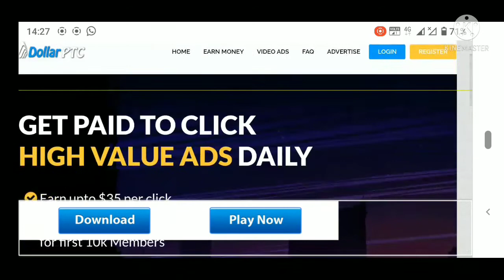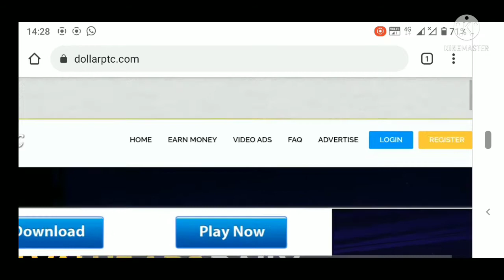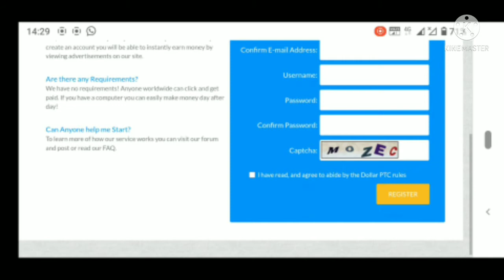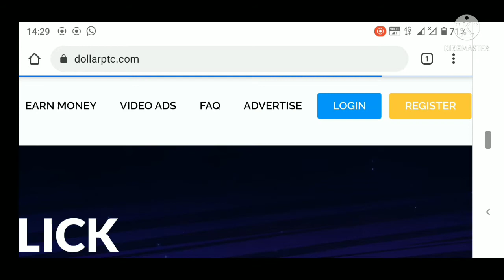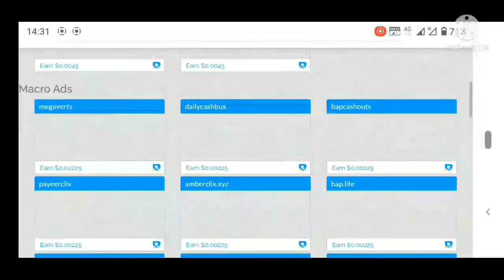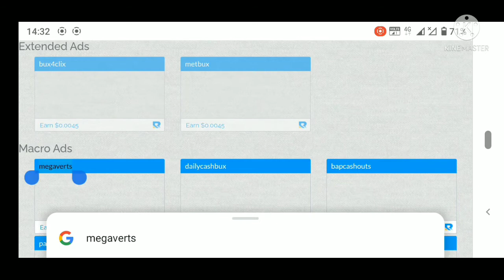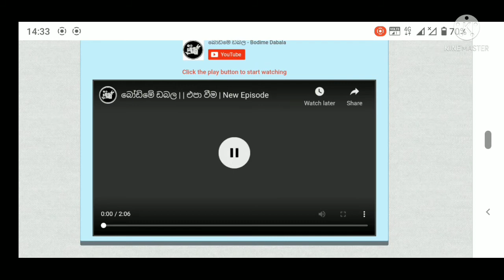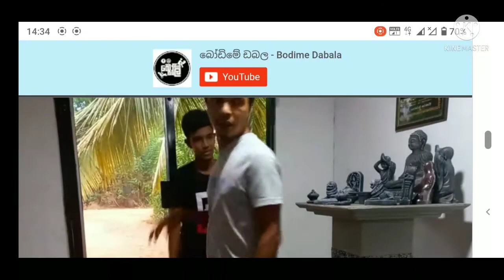ඔයාගේ සිහින කරා යන්න .......... ලංකාවේ හොදම වෙබ්සයිඩ් එක 🇱🇰🇱🇰🇱🇰 Dollarpct👍👍👍👍👍skmedia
today webster    🇱🇰🇱🇰🇱🇰🇱🇰🇱🇰🇱🇰
     මේ ලින්ක් එක මත ටජ් කර වෙබ්සයිඩ් එකට පිවිසෙන්න ...
මෙවැනි වටිනා වීඩියෝ නැරඹීමට රැදී සිටින්න skmedia මගේ යූටියුබ් නාලීකාව සමගින් ...🙏🙏🙏🙏🙏🙏🙏